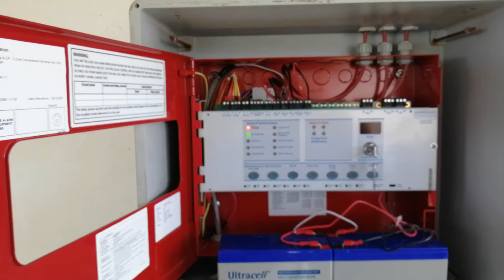Share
Paint locker & chemical locker fire alarm detection unit